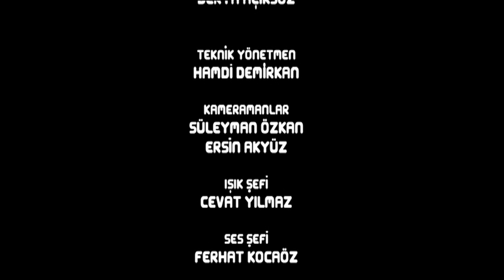Eski Anılar | Kahve Bahane 120. Bölüm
Ali Kemal, eski bir arkadaşı iş görüşmesine geleceği heyecanlanır.